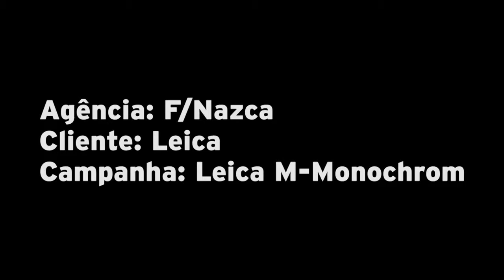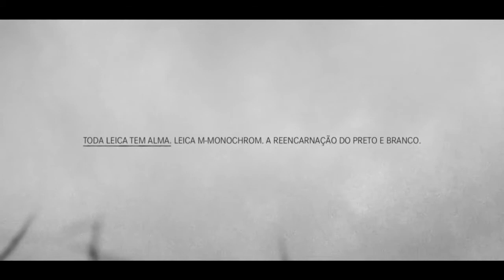2013 Leica cannes